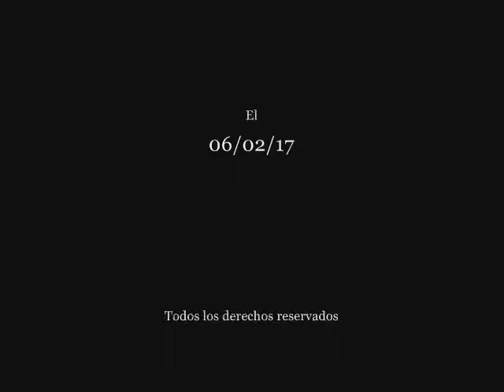ISABEL II DE ESPAÑA vs ANTONIO DE ORLEANS (Año 1830) Pasajes de la historia (La rosa de los vientos)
Capitulo completo de la serie "Pasajes de la historia", sección del programa "La rosa de los vientos" dedicado al enfrentamiento entre Isabel II de España y Don Antonio de Orleans (Año 1830), todo el merito es de su director y locutor J.A. Cebrian, d.e.p.